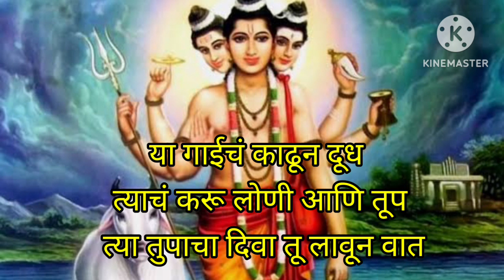श्रावण गुरूवार स्पेशल#ही कपिला गाय दत्त गुरुंची हाय@SANIkalarang